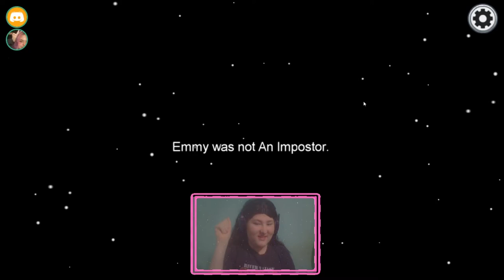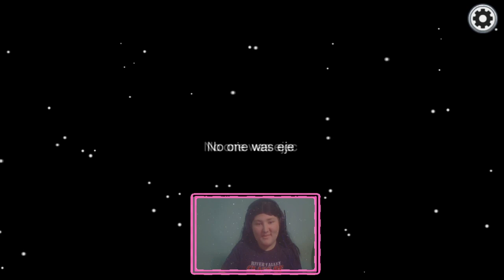My 2000 IQ Crewmate play and noone believes me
So i knew who the Imposter was like i SAW them and Nobody believed me and all skipped I'm big sad anywhore ima keep playing lmk if you want more videos like this i would be happy to make more i stream this now over on my twitch channel
♥ Friends in the Video:
(idk anyone else's info lmao)